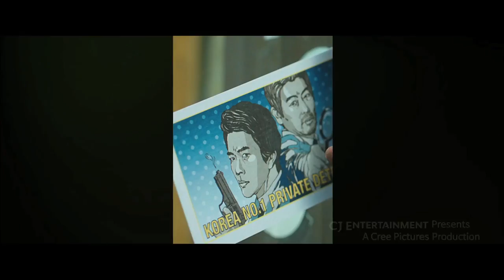THE ACCIDENTAL DETECTIVE 2: IN ACTION Teaser Trailer | Kwon Sang-woo Action Movie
THE ACCIDENTAL DETECTIVE 2: IN ACTION International Teaser Trailer - KWON Sang-woo in 2018 Comedy Action Movie directed by E.oni. Also starring SUNG Dong-il and LEE Kwang-soo.

Kang Dae-Man (Kwon Sang-Woo) sells his comic book store and opens up a private investigator agency without telling his wife. No Tae-Soo (Sung Dong-Il) is a former detective and he now works Kang Dae-Man at the private investigator agency. They cooperate with Yeochi (Lee Kwang-Soo) who runs a cyber private investigator agency.